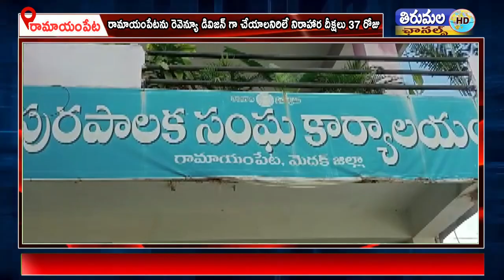రామాయంపేటను రెవెన్యూ డివిజన్ గా చేయాలనిరిలే నిరాహార దీక్షలు 37 రోజు